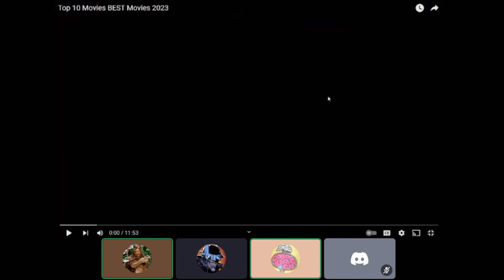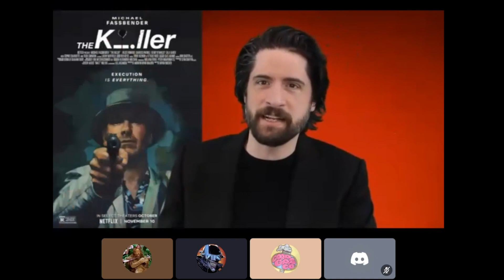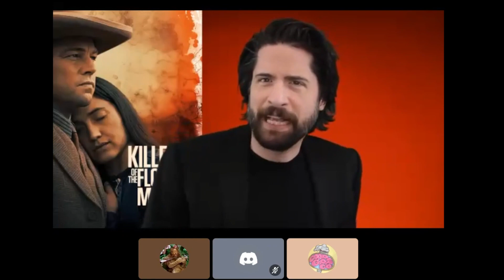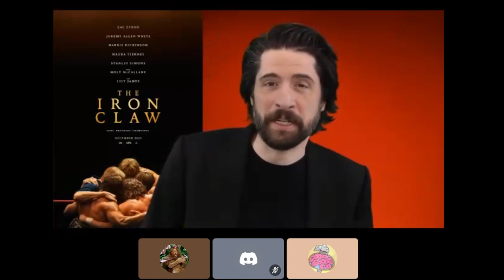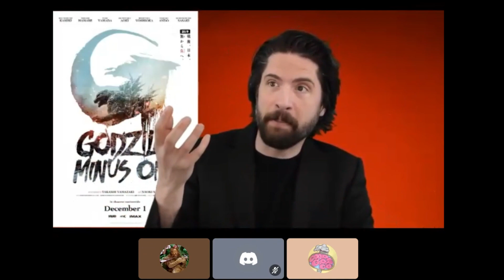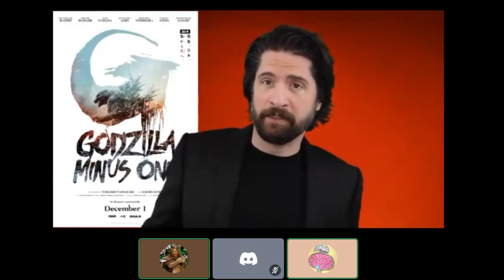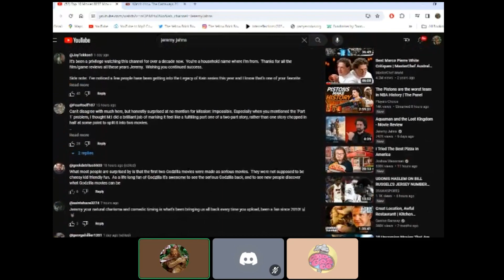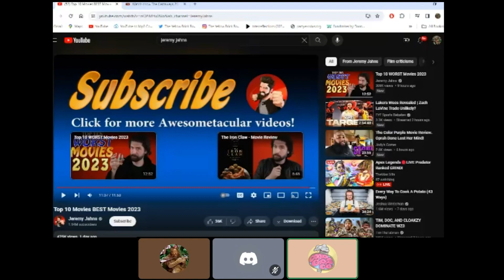Reviewing the Reviewers 2: Jeremy Jahns - Top 10 Movies BEST Movies 2023